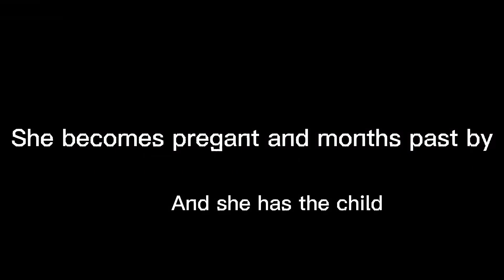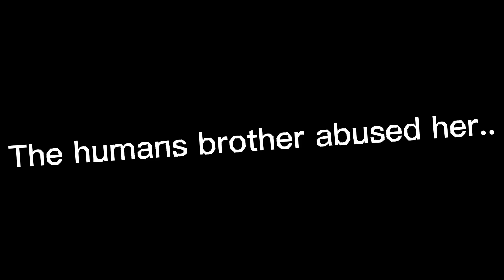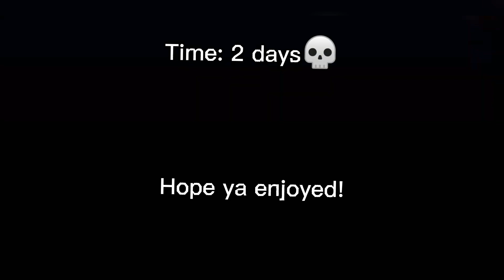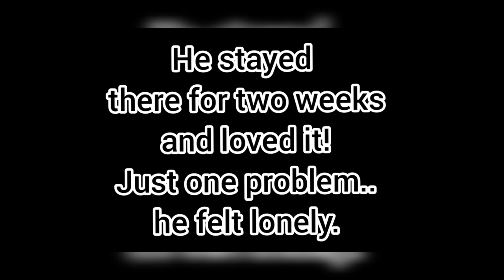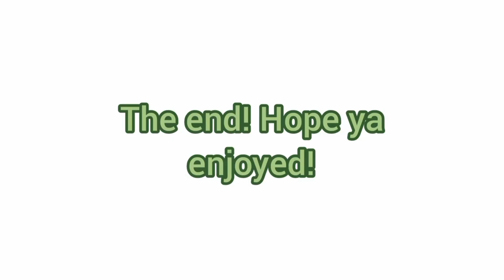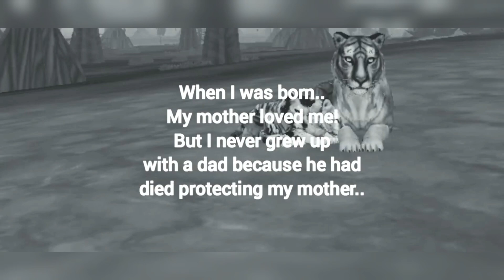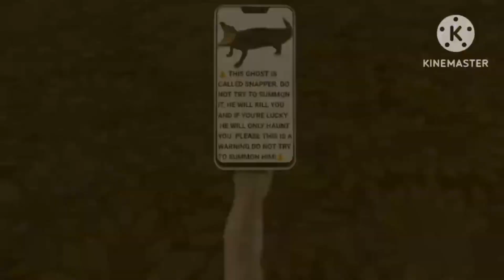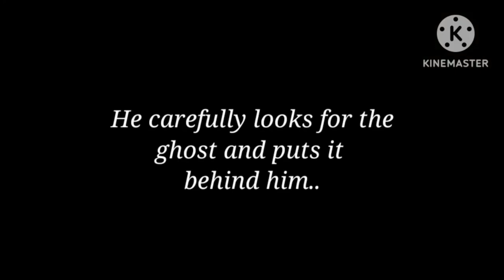Complication Of All My Stories (WARNING: CRINGE💀)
*I*
*WANT*
*TO*
*DIE*